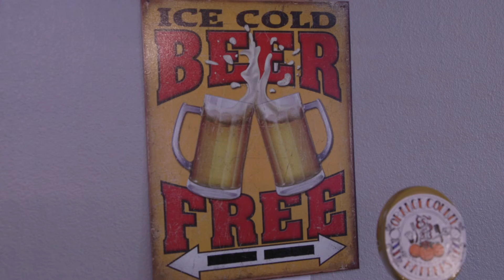BID SPOTLIGHT OC Barbers Parlor